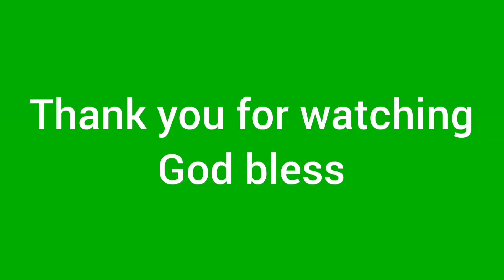let's go eat rizh venus